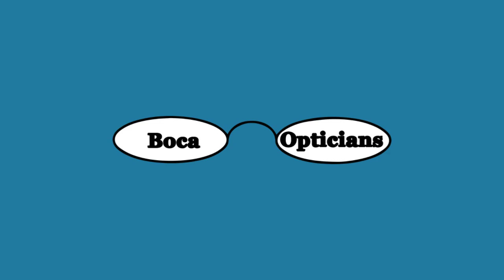Making Glasses in Boca Raton FUN | Boca Opticians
Boca Opticians
Prescription glasses in Boca Raton, FL

Shopping for glasses isn’t as easy as one may think. Once you have your prescription set, you want something that looks great within the frames you’ve selected. Having a wide selection of frames for you to choose from will help you find the perfect fit, and that’s something Boca Opticians can offer.

Here, we think more is better, and because of that, we ensure that your selection isn't limited to frames that don't necessarily fit your style. Next time you're thinking about switching it up and changing your pair of glasses, we suggest you stop by Boca Opticians where you’ll surely find the best glasses in Boca Raton.

Boca Opticians: Making Glasses in Boca Raton FUN

Some people aren't too interested in the idea of having to wear glasses. Whether you need glasses solely for reading purposes, or you need to wear glasses 24/7 to perform daily functions, you still will want to make the experience as enjoyable as possible. If you’re one of those who are not super enthusiastic about having a pair of your own, then you will need an amazing selection to choose from all the more.

 When you have the option to choose a pair of glasses in Boca Raton that adapts to your style and even adds to your unique style, then wearing frames can be quite fun. Don’t believe us? Stop by Boca Opticians and we will gladly show you.